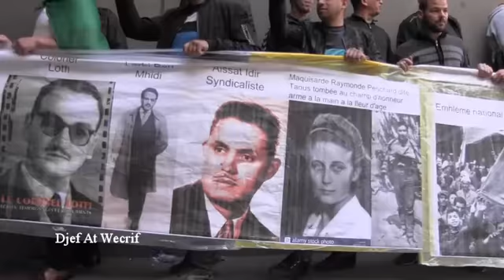Tikli tis 53 di tizi